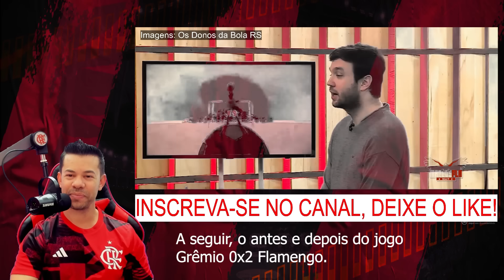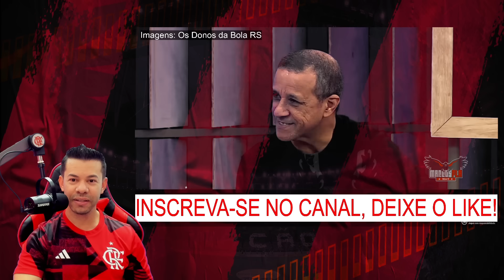VAMOS RIR DOS GREMISTAS? "O ANTES E DEPOIS" PALPITES GRÊMIO x FLAMENGO COPA DO BRASIL.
Assunto do vídeo, VAMOS RIR DOS GREMISTAS? "O ANTES E DEPOIS" PALPITES GRÊMIO x FLAMENGO COPA DO BRASIL.

Créditos: Canal Os Donos da Bola RS

Sampaoli
mengo
fla
flamengo hoje
Mengão
Marcos Fla
futebol
flamengo
últimas notícias do Flamengo
arrascaeta
gabigol
fla tv
Marcos Fla React
Reviravolta
Everton Cebolinha
pedro
flamengo campeão
Everton Ribeiro
Arrascaeta
Vidal